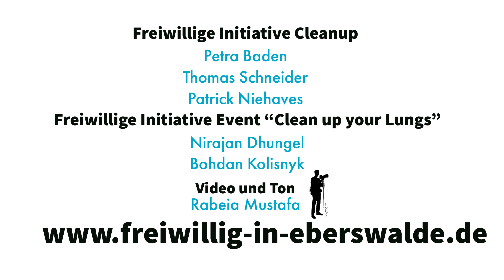Cleanup-Studium hoch E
In unserem Kooperationsprojekt mit der Hochschule für Nachhaltige Entwicklung engagieren sich internationale Studierende in Eberswalde.
Wenn Ihr auch mitmachen wollt meldet Euch gern bei der Freiwilligenagentur.
Do you like to engage as a volunteer in Eberswalde? Just visit our volunteer agency :)
freiwillig-in-eberswalde
buergerstiftung barnim uckermark
Studium hoch E